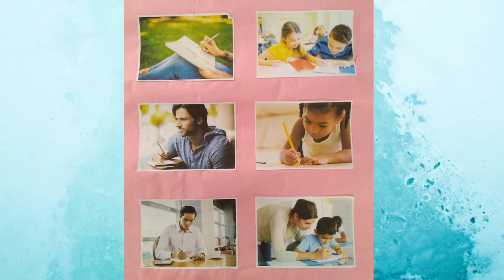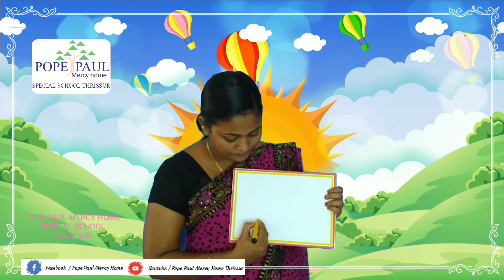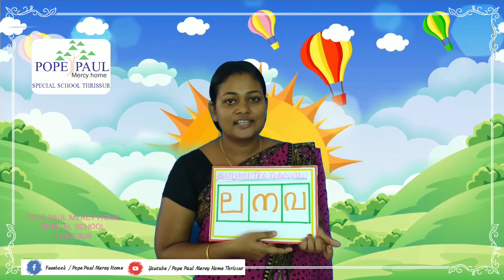Class 207 - Writing - Pope Paul Mercy Home Special School Thrissur